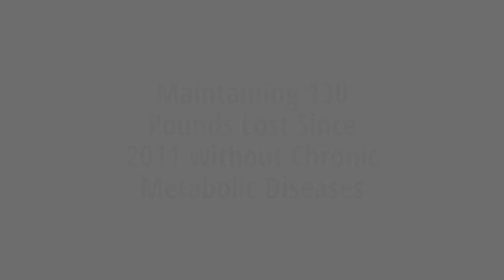Tony Vassallo Weight Loss Transformation Founder of MODA Nutrition & Weight Loss.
In 2010, Tony was 37 years old, morbidly obese, with a host of medical issues: Type II diabetes, hypertension, sleep apnea, gout, joint pain, constant indigestion and acid reflux. Simple tasks like putting on socks, climbing a flight of stairs, fitting into an airplane seat or restaurant booth and getting out of bed were big challenges for him. Every afternoon, he would have a sugar crash, leaving him with little energy to get through the rest of the day.  He was always sweaty and tired. He began avoiding the outdoors and eventually just avoiding life

​When he changed his lifestyle, the many medical issues he suffered—all of them—vanished.

In 2012, Tony left a 15-year career in Information Technology to help others facing the same challenges he had. His enduring passion is helping individuals achieve a healthy weight for life. This has made Tony the Man on a Nutrition Mission™.

​Tony is an avid proponent of eating whole, unprocessed foods: using real food to flavour real food. It’s much more than twigs and leaves.